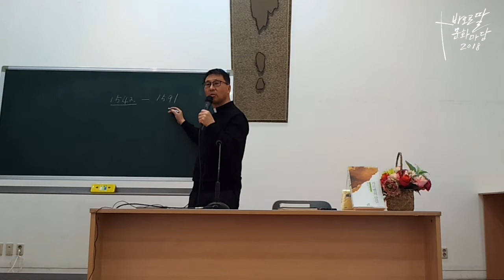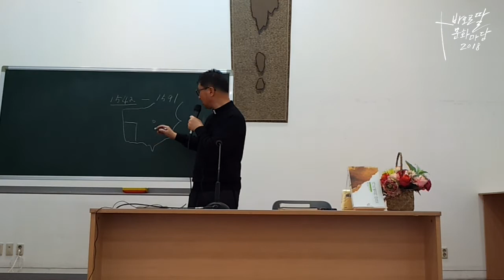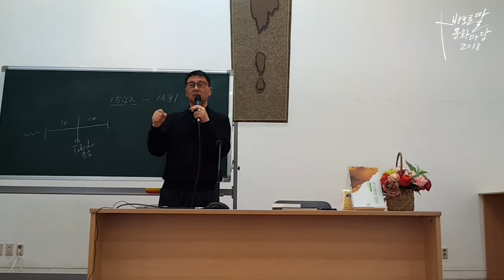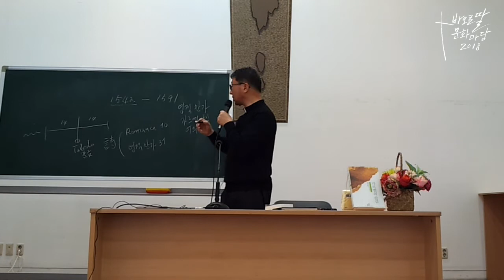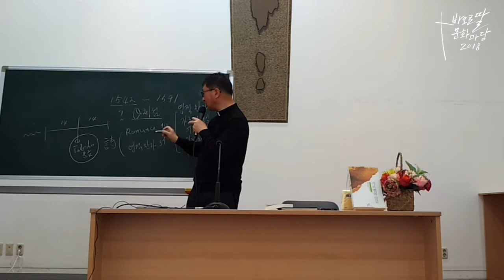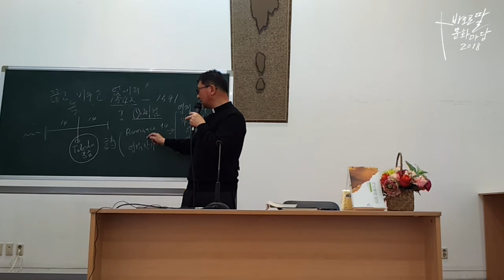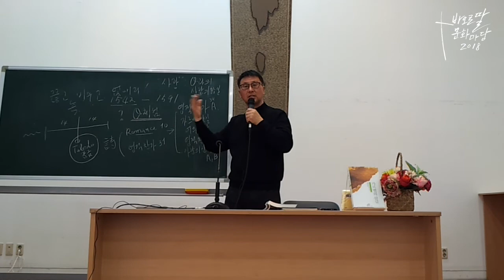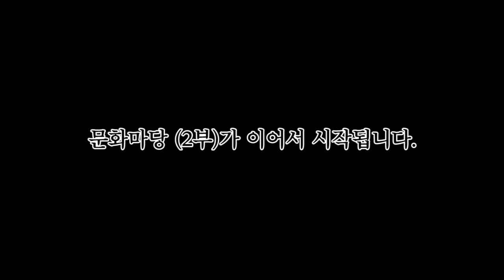가르멜의 산길_김광서 신부_2018_4월_바오로딸 문화마당(1부)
하느님께로 이끄는 무(無)의 길

산 정상에 쉽게 오르기 위해서 짐은 가볍게 지어야 하고
하느님을 얻기 위해서 자신은 빈 그릇이 되어야 합니다

영원한 진리요 생명이신 주님을 만나기 위해
천상으로 비상할 수 있는 길
하느님 안에서 참된 자유인이 되는 길

십자가의 성 요한과 함께 가는 길